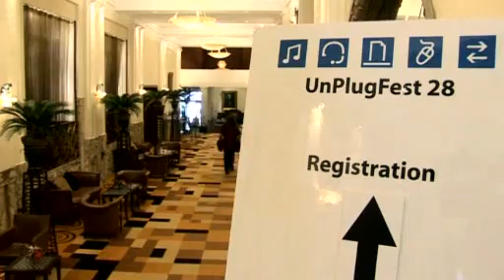Bluetooth UnPlugFest (5 min. version)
Video with testimonials from participants at UnPlugFest 28, which took place in October 07 in Brussels. See what these testing events are about and what their impact is on the complete value chain of Bluetooth wireless technology, from developer to end-user. Over the years, the UnPlugFests have become one of the cornerstones of the Bluetooth SIG.
Traditionally, the UnPlugFest is a secluded event where sales and marketing people or journalists as a rule do not tread. It is the territory of the engineers, the technical brains of the SIG and member companies that want to put their prototypes and products to the best of tests in a confidential environment.